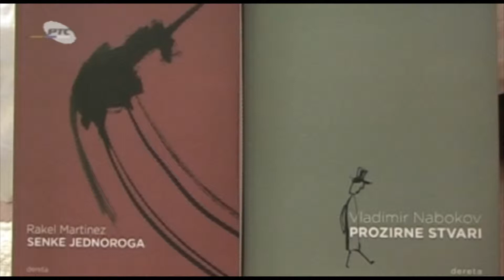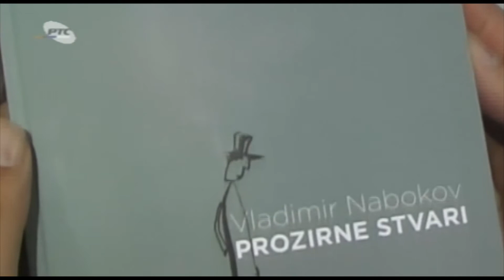Prikaz knjige „Prozirne stvari“ u emisliji „Hit libris“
Prilog o knjizi „Prozirne stvari“ Vladimira Nabokova, u izdanju Derete, emitovan u emisiji „Hit libris", RTS 2, 14. jula 2015.

O knjizi govori urednik Aleksandar Šurbatović.

Kao u jezivoj i apsurdnoj bajci, glavnog junaka ovog dela, Hjua Persona, sudbina će tri puta odvesti u švajcarsko planinsko odmaralište, gde će se dogoditi neki od prelomnih trenutaka u njegovom životu. Poslednje, četvrto putovanje, sada već nervno rastrojenog junaka – hodočašće kojim i započinje ova knjiga – zapravo je retrospektiva malih pobeda i velikih poraza, intrigantnih i skandaloznih odnosa, socijalnih posrtanja, i svih onih dovoljno mračnih detalja koji čine život i koji lako mogu, mnogo godina kasnije, da vaskrsnu pred očima.

Ljubavnu priču o večito neprilagođenom Hjuu i hirovitoj lepotici Armani, Nabokov gradi pomoću čitavih mikroistorija predmeta, predela i pokreta. Istovremeno, svakim povratkom u Švajcarsku, autor zadire sve dublje u sećanje junaka, u njegovu uzbunjenu podsvest i progresivno ludilo.

Detaljni opisi, razigranost jezika i stila i bogata narativna struktura čine da scene iz ovog dela dobijaju gotovo filmski karakter. Nabokov je još jednom pokazao majstorsko umeće: u pažljivo komponovanoj priči prepliću se komleksne pripovedne tehnike i jednostavna fabula, univerzalne teme i motivi naizgled banalnih detalja, sudaraju se tragično i komično, prošlost i budućnost, podsvesno i svesno, istorija jednog čoveka i istorija jedne olovke, pa se s pravom može reći da „Prozirne stvari“ predstavljaju pravi mali dragulj moderne književnosti.